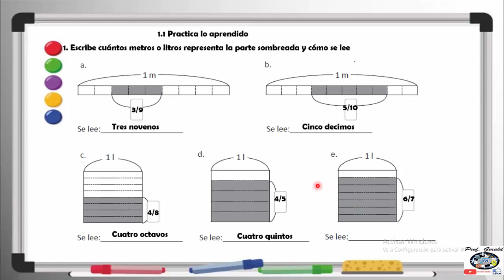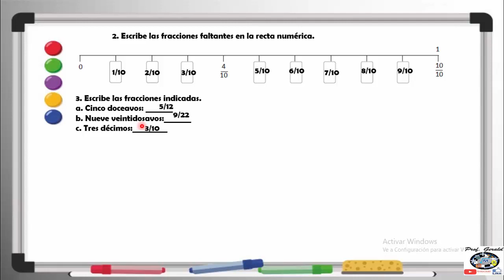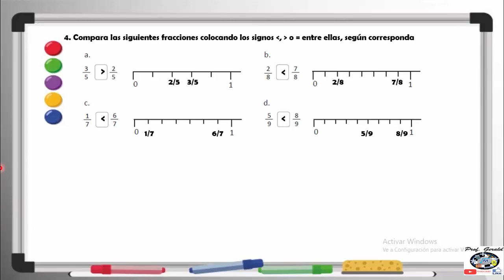1.1 PRACTICA LO APRENDIDO 4º GRADO UNIDAD 8 CUADERNO DE EJERCICIOS